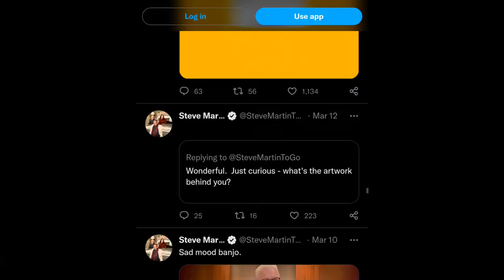Steve! (Martin) A Documentary in 2 Pieces - Official Trailer (2024) Steve Martin, Martin Short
Check out the trailer for STEVE! (martin) a documentary in 2 pieces. This upcoming two-part documentary is directed and produced by Academy Award winner Morgan Neville, and features Steve Martin, Finn Wittrock, Martin Short, Tina Fey, Jerry Seinfeld, Eric Idle, Diane Keaton, and Selena Gomez.

Steve Martin is one of the most beloved and enigmatic figures in entertainment. “STEVE! (martin) a documentary in 2 pieces” dives into his extraordinary story from two distinct points of view, with companion documentaries that feature never-before-seen footage and raw insights into Steve’s personal and professional trials and triumphs. “Then” chronicles Steve Martin’s early struggles and meteoric rise to revolutionize standup before walking away at 35. “Now” focuses on the present day, with Steve Martin in the golden years of his career, retracing the transformation that led to happiness in his art and personal life.

STEVE! (martin) a documentary in 2 pieces is produced by Morgan Neville, Meghan Walsh, and Charlise Holmes. Caitrin Rogers, Ben Cotner, and Emily Osborne serve as executive producers.

STEVE! (martin) a documentary in 2 pieces will premiere globally on Apple TV+ on March 29, 2024.